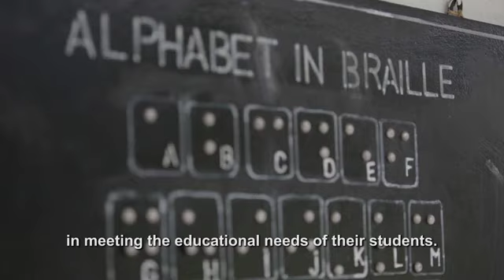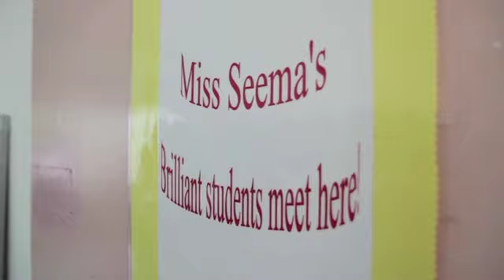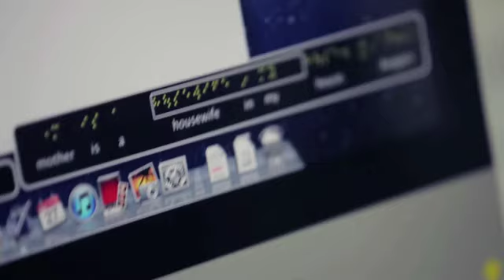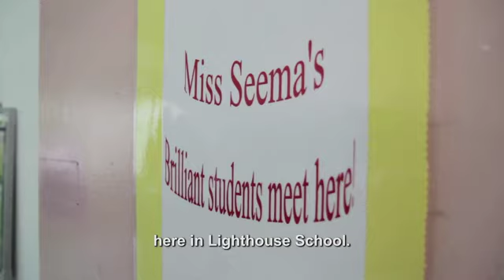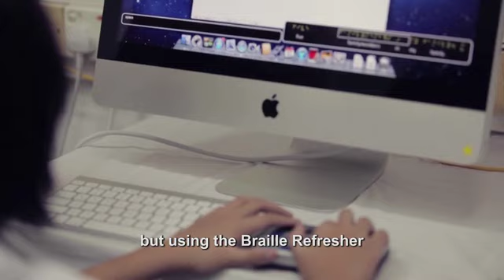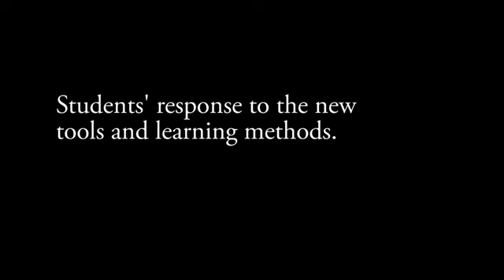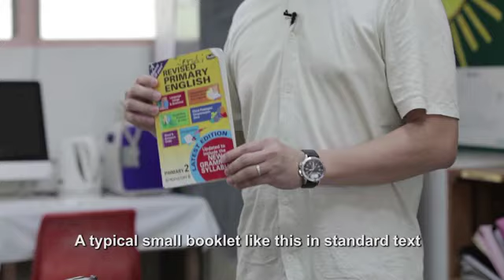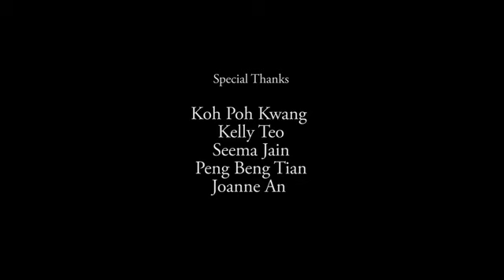BRIDGE Project: Lighthouse School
This mini-documentary film by Yellowren Productions features a Bridge Project by Cape of Colours.

Cape of Colours is a non-profit organisation that strives to empower students of all ages, nationalities, races and religions to develop their full potential through education.

BRIDGE Project is an initiative of Cape of Colours to build bridges for students in needs to access educational resources and opportunities. In this Bridge Project, Cape of Colours collaborated with Lighthouse School, a Special School for children with visual impairment, hearing impairment and autism to enhance their learning environment and develop the students to their full potential. Cape of Colours had worked together with Lighthouse School in the purchase of equipments using assistive technology and helped with the set-up and integration of the technical needs in the school to empower the students in their learning.